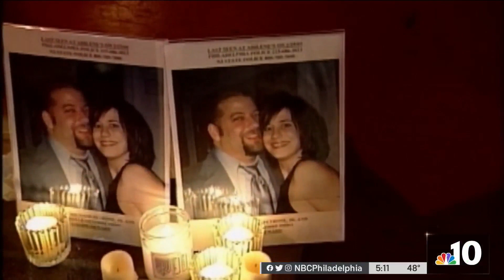Search Continues for Missing Couple in 20-Year-Old Cold Case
The search for Richard Petrone and Danielle Imbo is underway in South Jersey by a YouTube group of underwater divers known for solving cold cases. NBC10 reporter Rosemary Connors has the story.